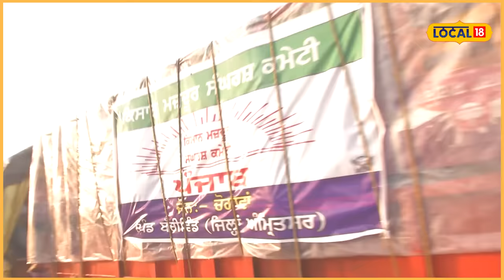Farmers protest: ਟਰੈਕਟਰ ਲੈ ਕੇ ਪਿੰਡਾਂ 'ਚੋਂ ਨਿਕਲੇ ਕਿਸਾਨਾਂ ਦੇ ਵੱਡੇ-ਵੱਡੇ ਕਾਫਲੇ, ਦੇਖੋ ਤਸਵੀਰਾਂ